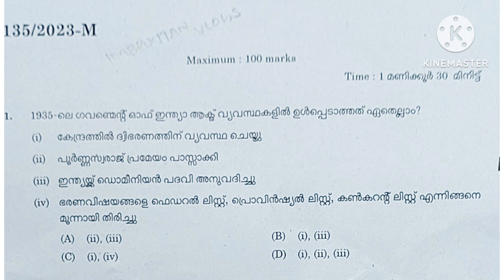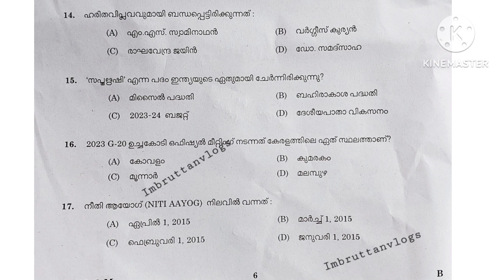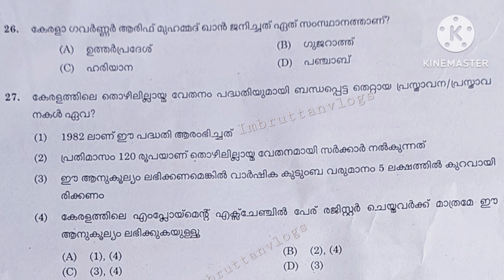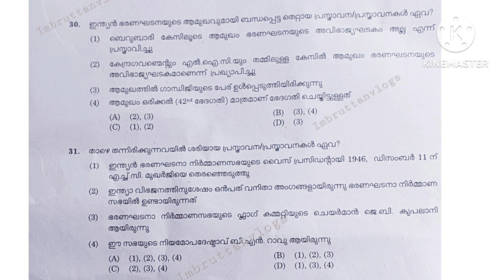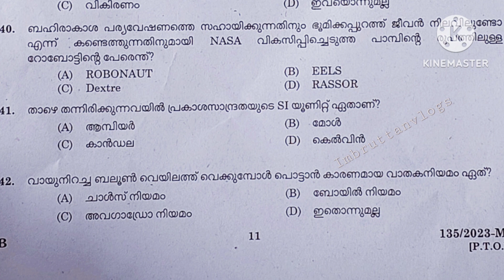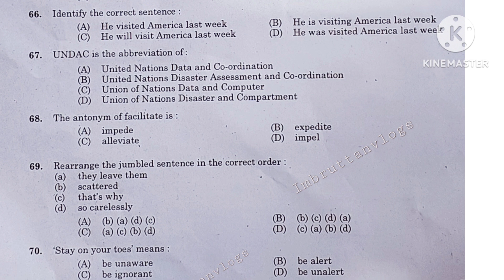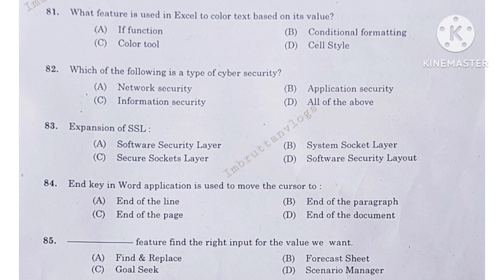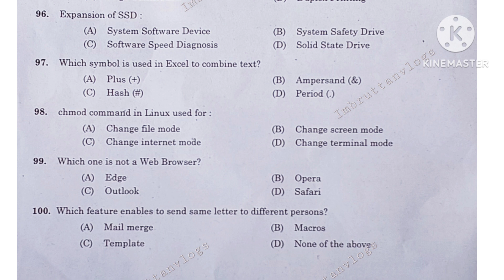PSC#Question paper#JUNIOR PROJECT ASSISTANT 495/2022#Today#31/07/2023